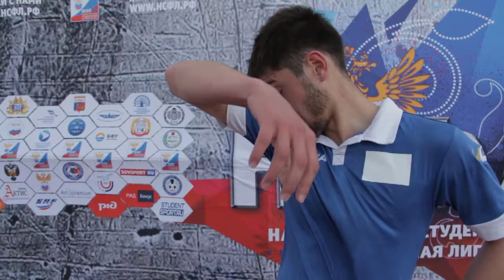Интервью с футболистом СКФУ Федором Назгаидзе. После матча СКФУ 2:0 МФТИ.